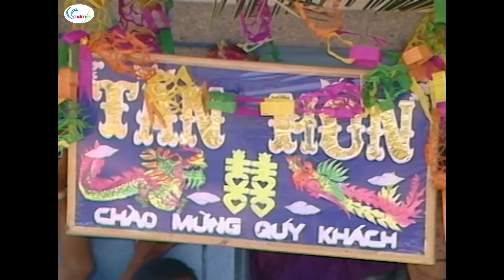Cải Lương CƯỚI CHẠY BẦU | Cải Lương VŨ LINH TÀI LINH Hay Nhất Thời Đại | Cải Lương Xưa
HangPhimChoLon: Nơi tổng hợp những Vở Cải Lương, Hài kịch kinh điển, Ca cổ nhạc, Tiểu phẩm để đời của những nghệ sĩ vang bóng một thời như Vũ Linh, Tài Linh, Minh Vương, Lệ Thuỷ, Kim Tử Long, Thoại Mỹ, Bảo Chung, Hoài Linh, Thanh Thanh Tâm, Hồng Vân, Thanh Hằng, Bạch Tuyết, Thanh Tuấn, Thanh Sang, Hương Lan, Ngọc Giàu, Hữu Châu,...